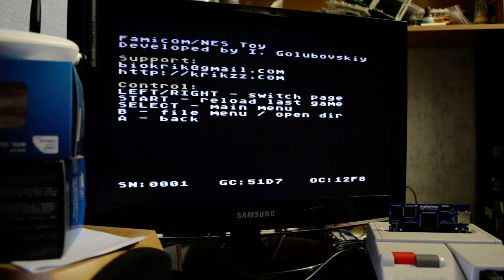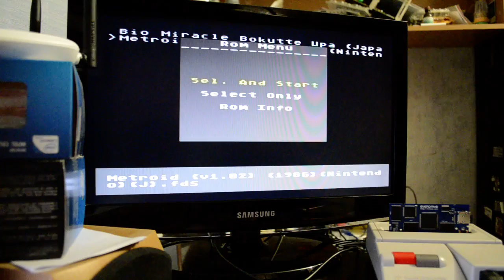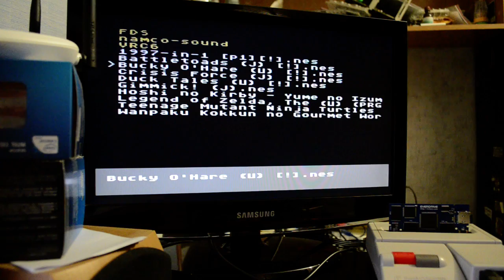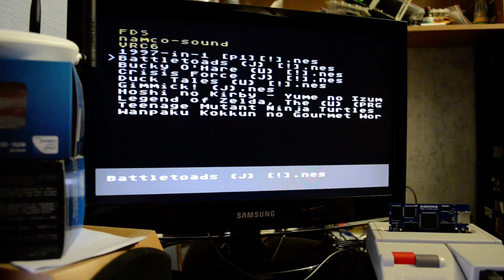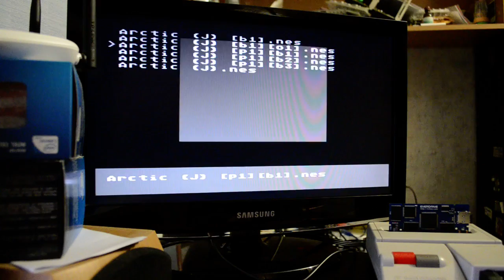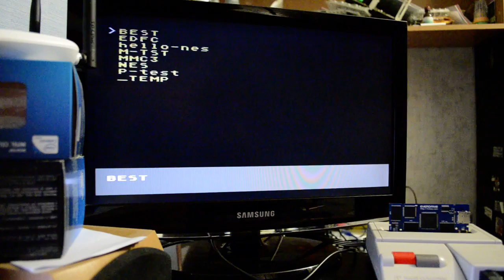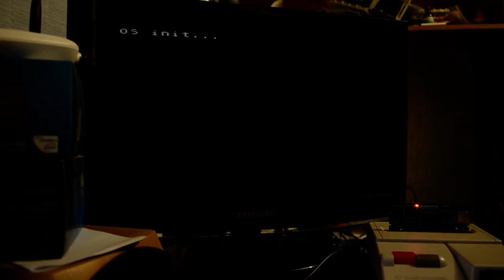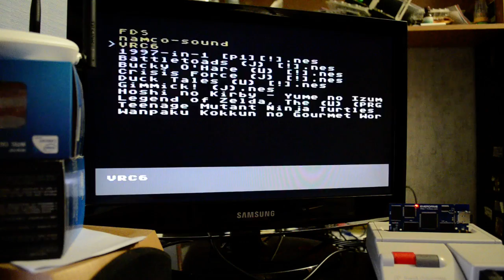EverDrive-N8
EverdDrive-N8 RAM cartridge for Famicom/NES with microSD interface.

EverdDrive-N8 Features:
+ Famicom, NES, and Twin Famicom systems are supported. Many NES/FC clones supported as well.
+ Cart supports NES and FDS ROM images.
+ Automatic disk side swap for FDS.
+ Expansion audio.
+ Game Genie cheat code support.
+ Automatically backs-up saves to microSD card. There is no need to push reset before shutting down the system.
+ Mapper support can be extended via software updates. As easy as loading new mappers files on microSD card.
+ FAT / FAT16 / FAT32 file system formats are supported.
+ Supports microSD (SD & SDHC) cards up to 32GB.
+ Quick loading of game files (approx. 4-8 seconds).
+ USB port for home-brew and mappers development (optional).

EverdDrive-N8 hardware:
+ Powerful Cyclone II FPGA.
+ 2 x 512Kbyte SRAM for PRG and CHR data.
+ 128Kbyte battery backed memory. It write save data to microSD.
+ Max II CPLD to handle FPGA reconfiguration, BIOS, SD and USB interfaces.
+ 1Mbyte flash BIOS.
+ Voltage shift buffers on PPU and CPU bus for matching levels between 5v NES bus and 3.3 EverDrive bus. Far better than simple resistor buffers at reducing noise and power consumption.